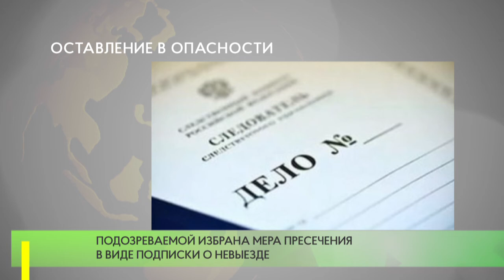Оставление в опасности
На Можайском шоссе к сотрудникам ДПС обратился водитель такси – он обнаружил на дороге двух мальчиков в возрасте 6 и 7 лет, которых посадил в автомобиль и передал госавтоинспекторам.